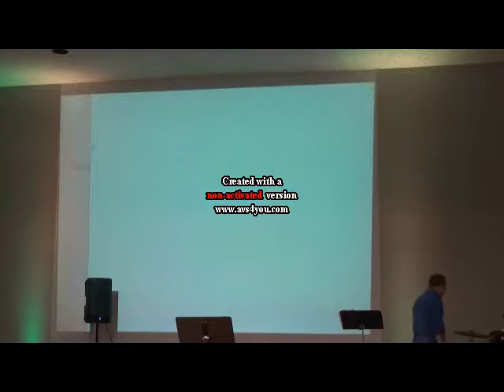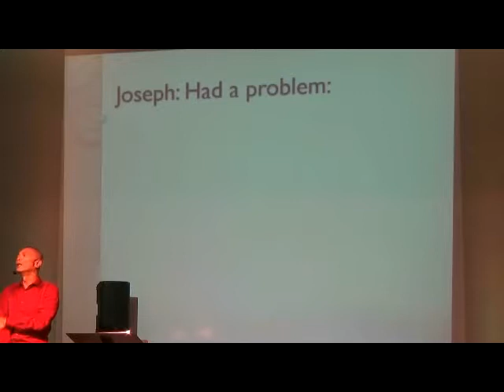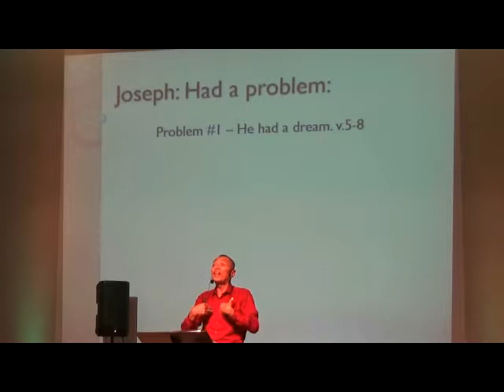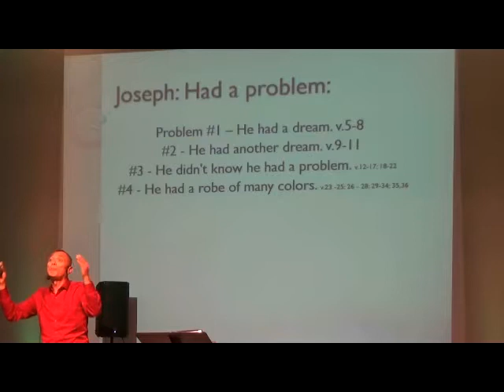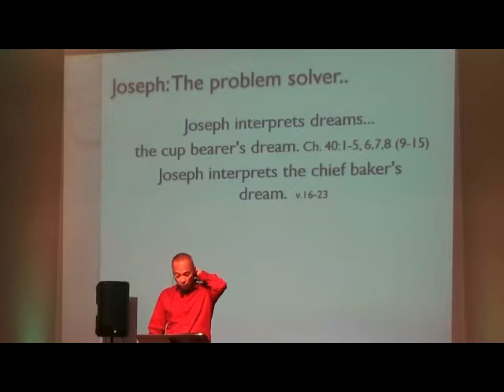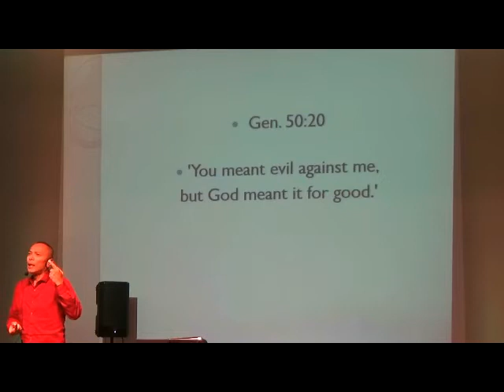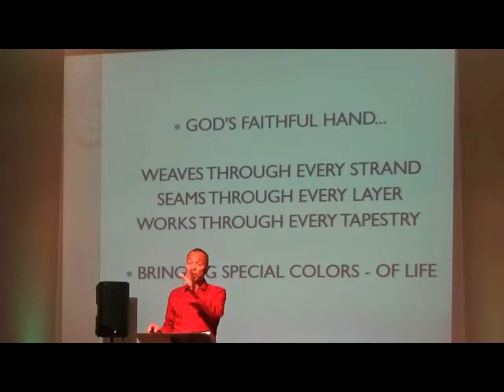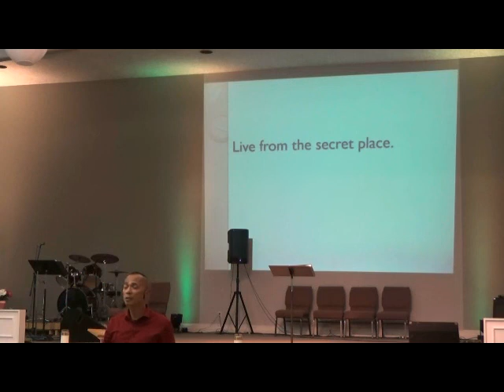Pastor Jeff Banguis Preaching